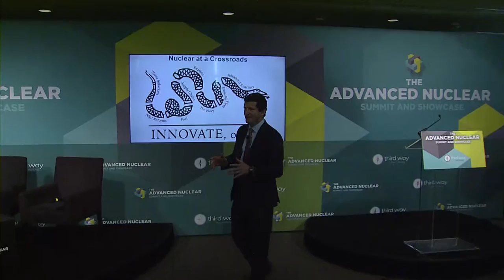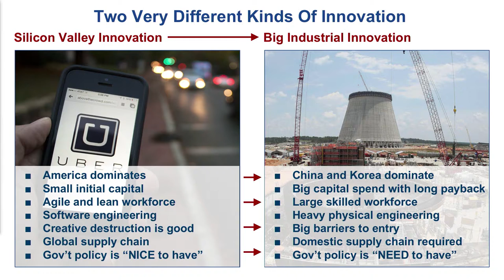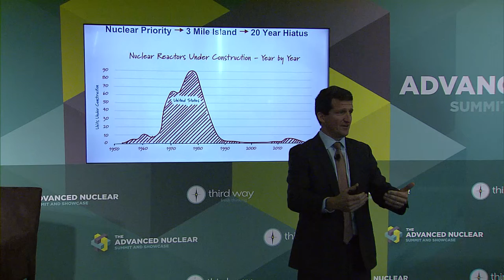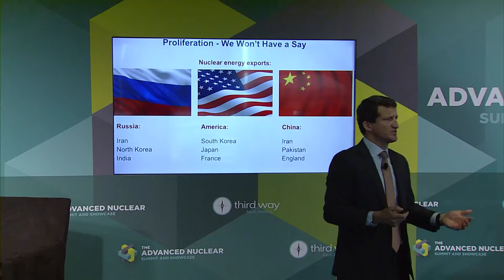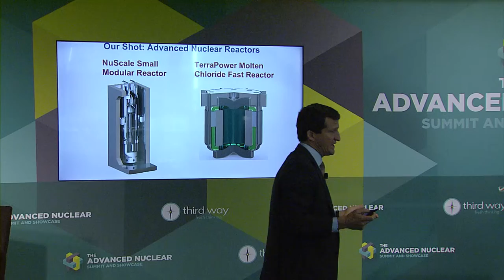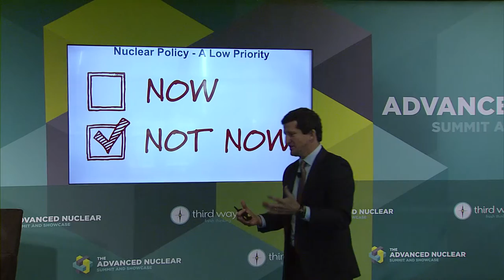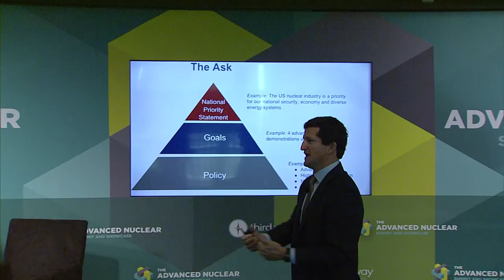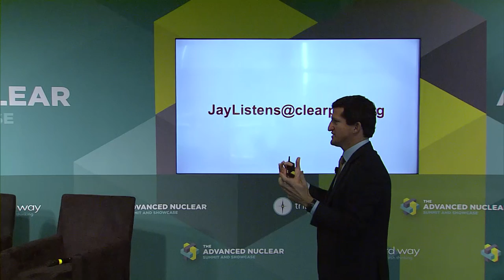Jay Faison: Telling a better nuclear story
Nuclear energy is at a crossroads, ClearPath Foundation's Jay Faison says in a keynote at Third Way's Advanced Nuclear Summit on February 21, 2017. Innovating better requires better policy, and better policy